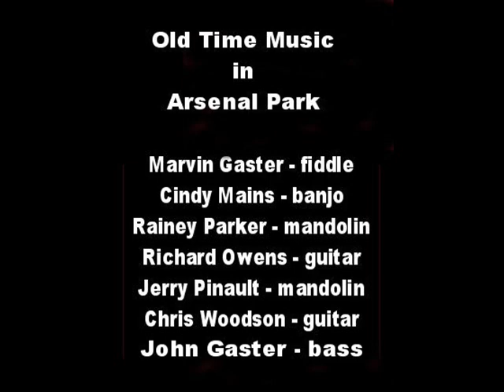Julie Ann Johnson - Old time music at 2nd Saturday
Old time music at Museum of the Cape Fear's 2nd Saturday Arts in Arsenal Park